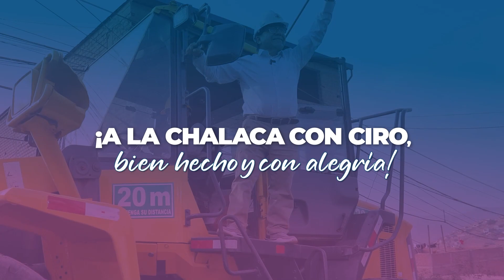¡Escuchamos a nuestros vecinos chalacos!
Más de mil quinientos vecinos chalacos fueron escuchados y atendidos por el gobernador regional del Callao, Dr. Ciro Castillo Rojo👏 en el plenario de los comités regionales 2024. La máxima autoridad chalaca se comprometió a atender los acuerdos en favor de la educación, salud y trabajo de las comunidades.👨‍👩‍👦‍👦
¡A LA CHALACA, BIEN HECHO Y CON ALEGRÍA!🤩